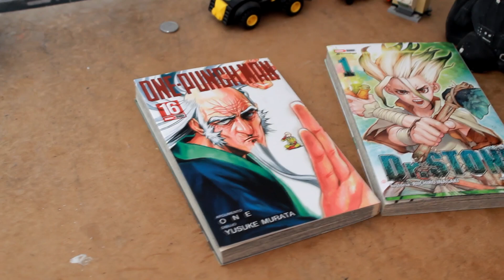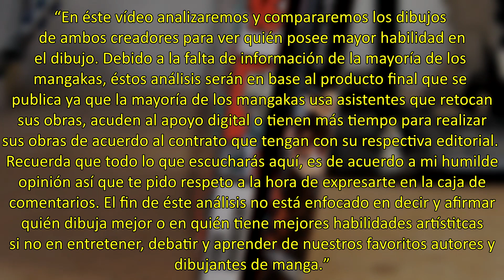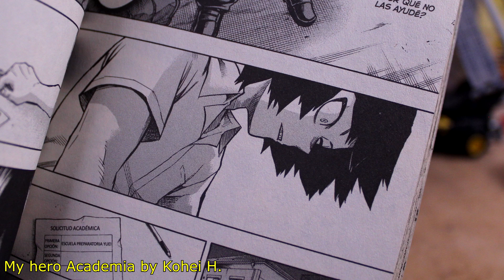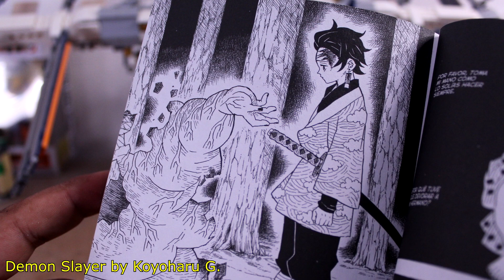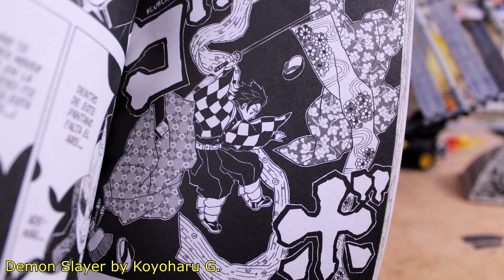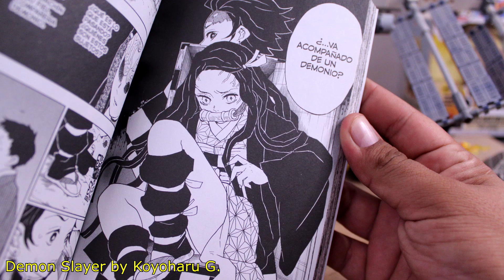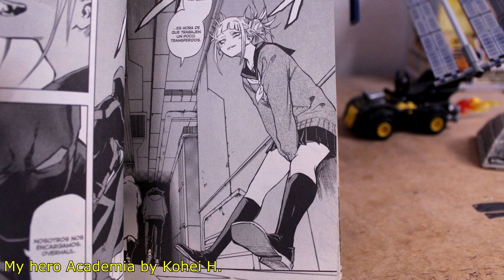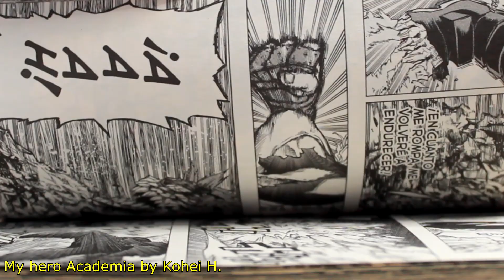¿Quién dibuja mejor, Kohei Horikoshi ó Koyoharu Gotouge en My Hero Academia VS Demon Slayer?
Torneo de mejores dibujantes de manga 2021 sigue en curso y hoy estamos con dos grandes autores que representan a dos de los éxitos más grandes en los últimos años... Kohei Horikoshi, creador de Boku no Hero VS Koyoharu Gotouge, creadora de Kimetsu no Yaiba. ¿Qué autor crees que tenga un mejor dominio en sus habilidades de dibujo? :)